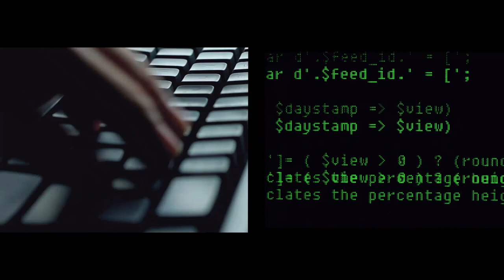IBM Norway AS at 600Minutes Executive IT 2021, Norway (Spotlight)